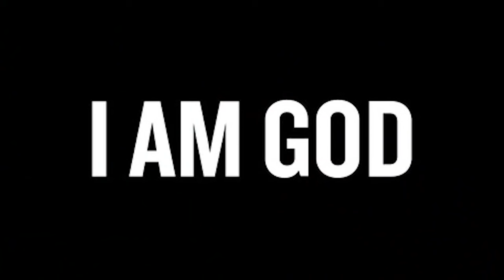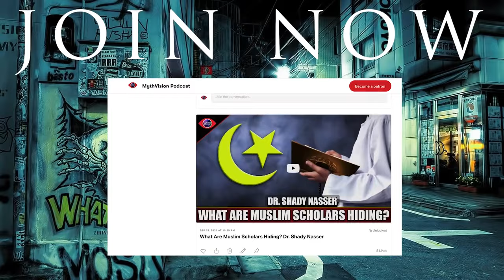The tragedy of Lisa McPherson: died at the hands of Scientology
Originally broadcast on @MythVisionPodcast, former top Scientology executive Karen De La Carriere discusses the tragic loss of Lisa McPherson, who died at the hands of the cult of Scientology.